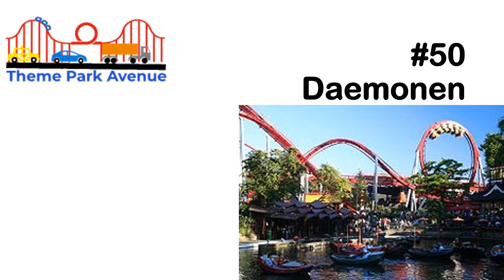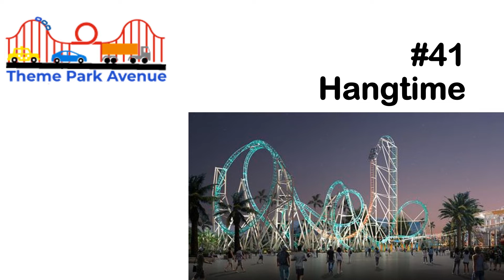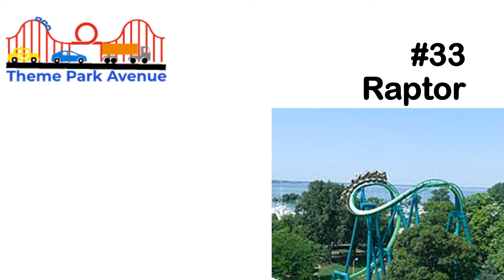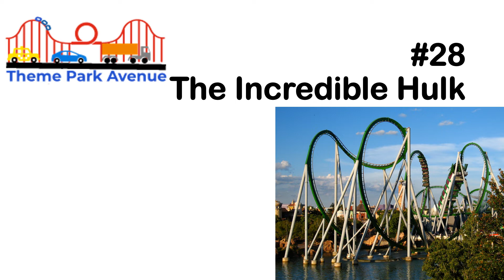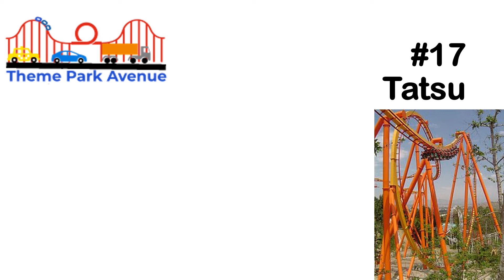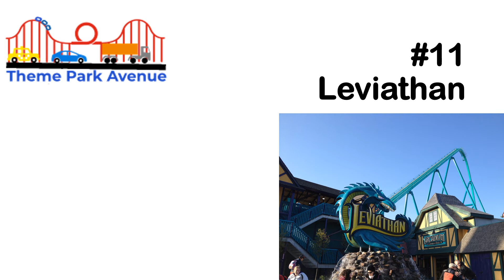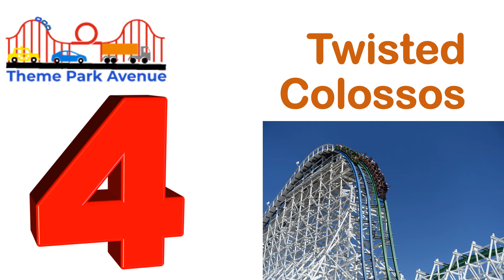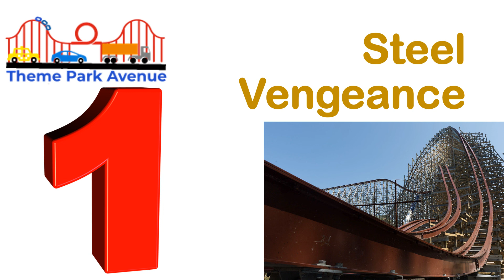Top 50 Roller Coasters in the World 2019-2020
Now that I've ridden 178 roller coasters including Steel Vengeance, it's time to see what my favorite roller coasters are. I got the Top 50 idea from Airtime Thrills.